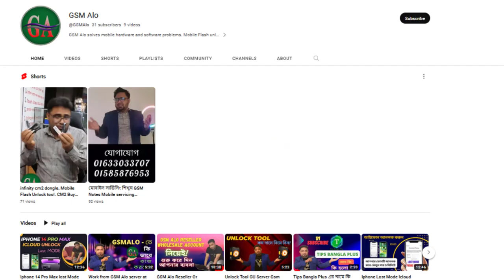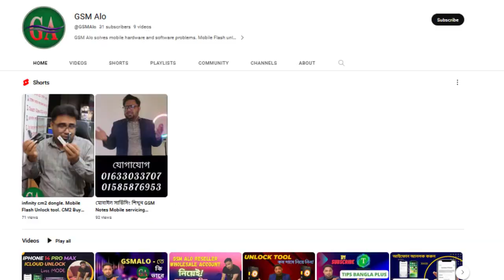চ্যানেলগুলো সাবস্ক্রাইব করলে যেসব উপকার হবে। Mobile servicing Hardware, software and server solution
যার মাধ্যমে আপনি মোবাইল সার্ভিসিং এর হার্ডওয়ার সমস্যার সমাধান এবং সফটওয়্যার সমস্যার সমাধান এছাড়া যে সকল মোবাইল গুলো সফটওয়্যারে কাজ করা যায় না সেগুলো সার্ভারের মাধ্যমে কিভাবে সমাধান করতে হয় তা বুঝতে পারবেন। আমাদের ভিডিওগুলো দেখে আপনারা খুব সহজেই আপনাদের ফোনের কাজগুলো করে ফেলতে পারবেন  কোন ঝামেলা ছাড়া। আমাদের চ্যানেলে সার্ভার রিলেটেড অনেক ভিডিও দেওয়া হয়। যেগুলো অন্য কোন ইউটিউব চ্যানেলে দেওয়া হয় না।